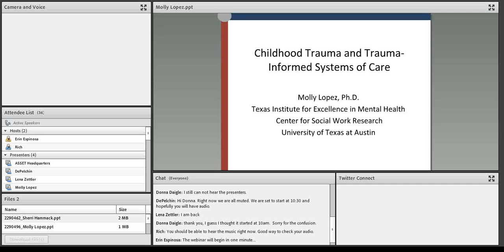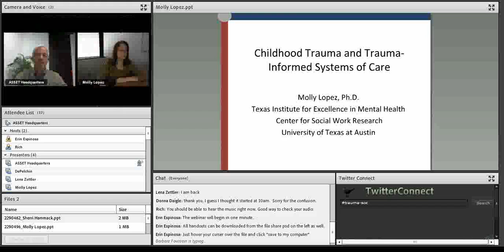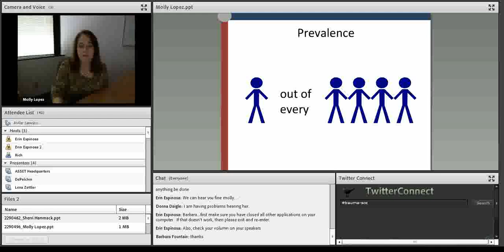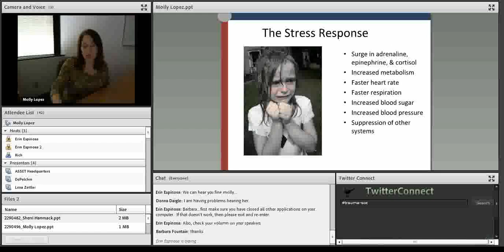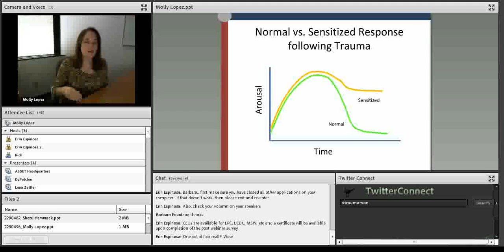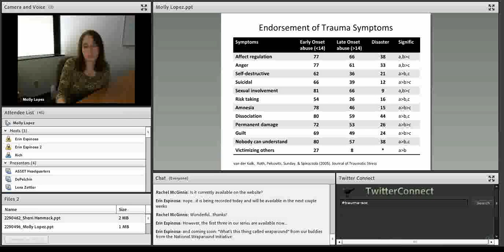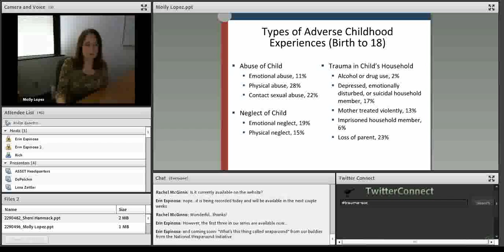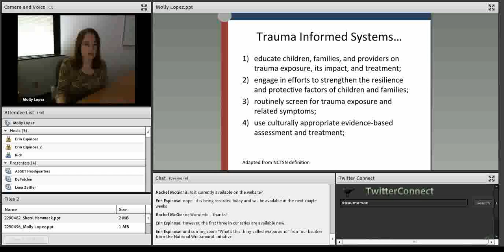Experts Discuss Trauma Informed Systems of Care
Moving Toward Trauma-Informed Systems of Care

This webinar is the fourth of a series aimed toward increasing awareness and understanding about the System of Care framework in Texas.  It is part of the training and technical assistance activities associated with the Achieving Successful Systems Enriching (ASSET) expansion grant. ASSET is focused on improving outcomes for children and youth with complex mental health needs and their families. The intended audience for this webinar includes anyone involved with children or youth programs or services interested in learning about trauma and trauma informed systems of care.
1.5 Continuing education hours approved
Texas Department of State Health Services Professional Licensing and Certification Unit

Presenters:
Molly Lopez, Ph.D., is Director of the Texas Institute for Excellence in Mental Health, a licensed clinical psychologist and a research associate professor at the University of Texas at Austin, School of Social Work. Her research interests include mental health services, child and adolescent service systems, the implementation of evidence-based practices, and trauma informed care. She has led several research studies focused on enhancing the effectiveness of systems that interact with children and youth who have been exposed to traumatic events, including serving as principal investigator on a NIMH-funded study of Trauma-Focused Cognitive Behavioral Therapy within juvenile correctional facilities. Previously, Dr. Lopez served in several leadership roles within the Texas public mental health agency, the Department of State Health Services.

Sherri Adair Hammack has more than 33 years of experience in the health and human services field.  She earned a bachelor's degree in psychology from Texas Woman's University and a teacher's secondary education certification at Texas State University.   She began her career by working as a direct care service provider, behavioral therapist, trainer and administrator for people with a primary diagnosis of developmental or intellectual disabilities within residential and community settings.  Following these positions, she served as a Project Director for a federal grant within the Office of Children's Mental Health Services for the Texas Department of Mental Health and Mental Retardation.  For the past 19 years, Mrs. Hammack has worked at the Texas Health and Human Services Commission as the Director of the State Office of Community Resource Coordination Groups (CRCG) of Texas, Coordinator of the Texas Integrated Funding Initiative, State Facilitator of the Texas System of Care Collaborative including the System of Care statewide expansion, and has served as Principal Investigator for several federal grants focused on children's mental health and trauma informed care and treatment.  Mrs. Hammack has dedicated her career to enhancing collaborative service delivery for children, youth, adults and families who have complex needs.

Lena Zettler Finholt, MA, LPA is a Licensed Psychological Associate and has delivered direct patient care to children, adolescents, and families in hospital and clinic settings since 1989. Over the course of her clinical practice, I have gained experience in assessing and treating children with complex psychiatric disorders and has served as the Director of the Department of Psychology at Cook Children's Medical Center, since 2007. Cook Children's Health Care System, based in Fort Worth, Texas, is a national award-winning, not-for-profit, integrated health care system comprised of seven companies and operates more than 60 pediatric medical and specialty clinic offices throughout Texas. The system has more than 5,000 employees and serves a primary area of six North Texas counties.

Shalonda J. Brooks, PhD is a Clinical Psychologist at DePelchin Children's Center working to obtain her licensure as a licensed psychologist in the State of Texas.  Dr. Brooks strives to help individuals and families gain a sense of well-being and stability by providing them with the resources and skills to aid in their ability to problem solve, cope with difficulties, understand themselves, and ultimately feel better.  Dr. Brooks's areas of expertise include disruptive behavior problems, autism spectrum disorders, family therapy, Parent Child Interaction Therapy (PCIT) and psychological assessments.  A member of the American Psychological Association, Dr. Brooks obtained her Ph.D. in Child Clinical Psychology from Auburn University.

Original Air Date: Thursday, November 15, 2012 10:30am